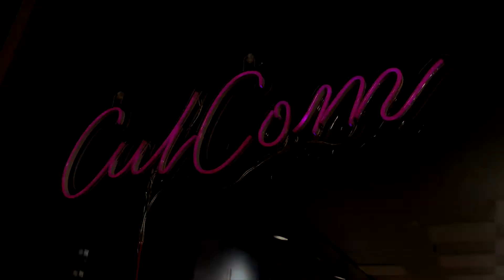컬컴 중국어스터기후기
스터디멤버쉽이 궁금하면 아래클릭